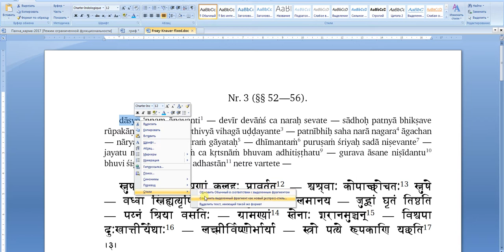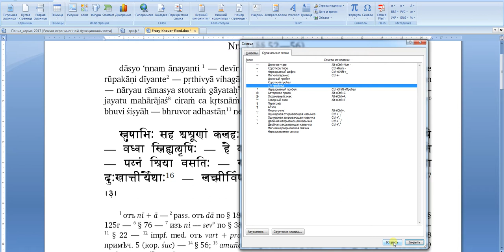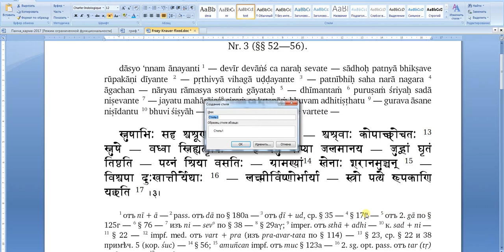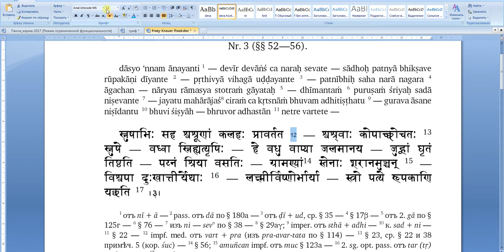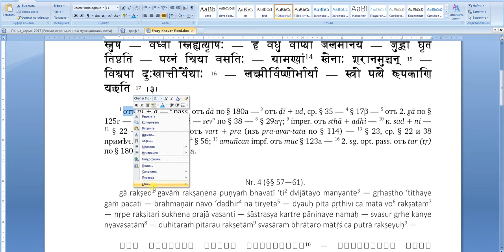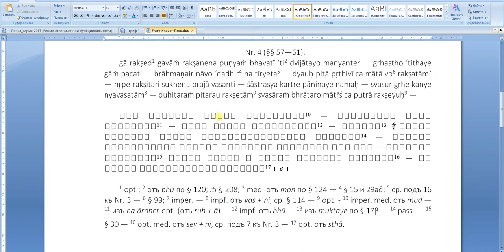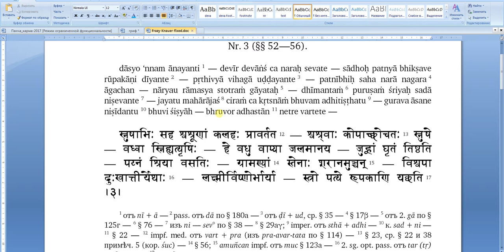Стили для Кнауэра (форматирование)